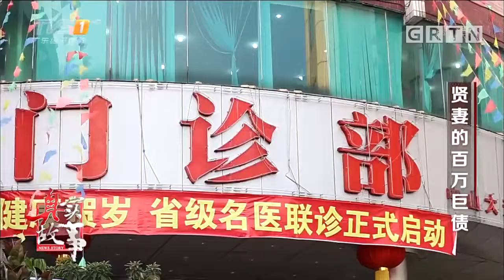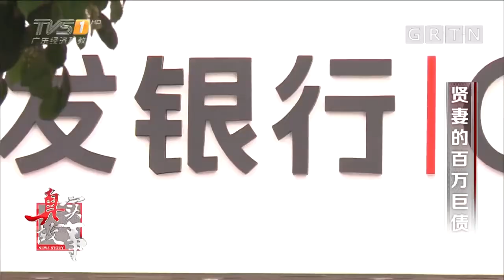妻子莫名其妙多了100万欠款,老公被吓到要离婚,真相催人泪下【真情剧场】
真情剧场 用“讲述+故事”的叙述方式，向观众讲述不同人生、不同经历，不同遭遇的不同故事，揭示人间共同命运，共同追求，共同向往的人性本质，展示人间真情，折射时代精神。